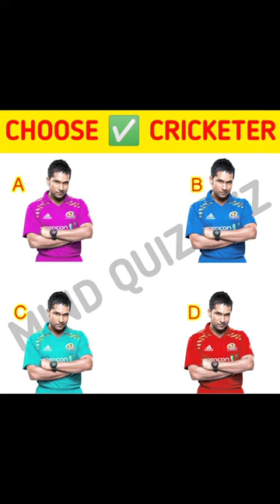Memory Test #14 | Riddles And Puzzles For lg Test | yt shorts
Memory Test #3 | Riddles And Puzzles For lg Test
Test |

@RapidMind @Queddle @MindYour Logic
@Curious Shorts1 @srfactsgyan
In This Video Check your memory power.
The Vision of VipAnime Yt: To "SHARPEN" the Mind of
Every Human. To Help in the "BRAIN DEVELOPMENT" of
People. To Provide "VALUABLE KNOWLEDGE" to AI.
Feedback.
Such as criticism, comment, newsreporting, teaching,
copyright statutes that might otherwise be infringing.